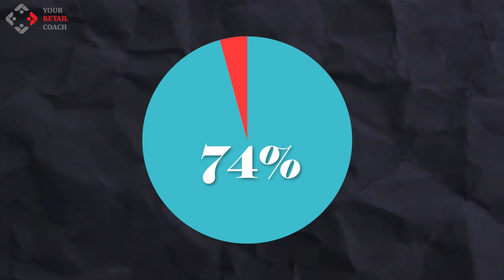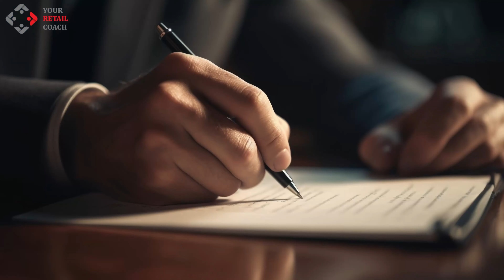FOCO & FOFO Models in Franchising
Are you ready to expand your brand with franchising?
Are you planning to expand with a FOFO Model or a FOCO Model?
So, what are these?

What are FOCO & FOFO models in franchising?
We also have a takeaway tip for all of you who are planning to give or take a franchise. So, Do stay back till the end!

There are numerous models in franchising, but FOCO & FOFO seem to be the most common ones

FOCO Model Franchise
The FOCO model, or "Franchise Owned & Company Operated," means that the franchisee invests in setting up the franchise store or outlet, which includes paying franchise fees, designing the store interiors, and purchasing furniture, fixtures, and equipment. However, in this model, the franchisee is not involved in daily operations. Instead, the company manages the day-to-day operations, while the franchisee, typically an investor, receives returns as determined within the franchise FOCO model. These returns could be fixed or a combination of fixed and variable, such as a percentage of the revenues.

Generally, franchisees who own their location opt for this model, seeking returns better than those from fixed deposits or mutual funds. They also benefit indirectly by increasing the valuation of their property through the presence of reputable brands. Major F&B brands like McDonald's, KFC, and Burger King often operate using the FOCO model franchise.

FOFO Model Franchise
On the other hand, the FOFO model, or "Franchise Owned Franchise Operated," means that the franchisee not only invests in the business but also manages its daily operations. This model is ideal for those who wish to actively start a new business and run a franchise. In this scenario, the franchisee is responsible for the entire setup and the operating expenses of the franchise outlet. The franchisor, typically a company, provides the necessary inventory—such as recipes and secret ingredients in the case of food outlets—and supplies the Standard Operating Procedures (SOPs). These SOPs are essential for maintaining service standards, without which the franchise could struggle with customer satisfaction and potentially face closure.

How to Make a Franchise Business Plan | How to Make Franchise Model
If you're considering franchising your business and want to understand how the franchise business works, it's crucial to start by creating a solid franchise business plan.

Franchise Model Challenges
Unfortunately, 74% of franchise businesses fail due to poorly defined franchise models, where the roles and responsibilities of the franchisor and franchisee are not clearly outlined.

Common areas of controversy include:
Whether the franchise fee is a one-time or recurring cost.
Who bears the conventional and digital marketing expenses.
The revenue-sharing mechanism and the method to calculate it.
The impact of taxes on revenue share.
Clearly defining the scope of work for both the franchisee and franchisor in business operations.
The exit strategy, including any lock-in periods.
The impact on investment post-exit.
Brand management rights after exiting the franchise agreement.
Franchising can be a double-edged sword—it has the potential for great success but also significant risks. This is why it's essential to have your franchise model designed by professionals. Don’t be penny-wise and pound-foolish! Consulting with a business franchise consultant or franchise consultant can help you navigate these complexities effectively.

Finding the Right Franchise Consultant
Whether you're searching for franchise consultants near me, looking for the best franchise consultants in India, or needing a franchise consultant in Dubai or franchise consultants in South Africa, it’s vital to choose wisely. Engaging with franchise consulting firms or a franchise development consultant can help you avoid common pitfalls. Additionally, a management consulting franchise or franchise business consultant can offer tailored advice to ensure your franchise's success.

In conclusion, a well-defined franchise model is critical for success. If you're unsure how to make a franchise model or need franchise consultation, consider working with franchise consultants who have the expertise to guide you through the process. Professional advice can make all the difference between a thriving franchise and one that struggles.

0:00 - Intro
0:42 - FOCO
1:19 - FOFO
2:15 - TAT